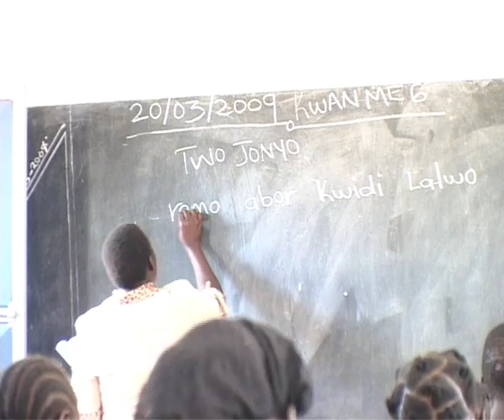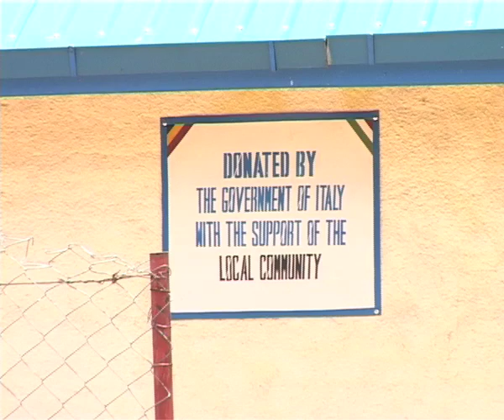UGANDA-Kalongo 4/5 di Gigetto Dattolico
2009, Kalongo in nord Uganda, racconto del progetto di protezione dei minori dopo 22 anni di guerra civile. le ragazze sono state accolte in scuole a convitto per proteggerle dalle violenze nei campi profughi. In queste scuole possono seguire vari corsi anche se hanno bambini. Racconto delle attività di formazione che svolgono nei tre anni di permanenza.